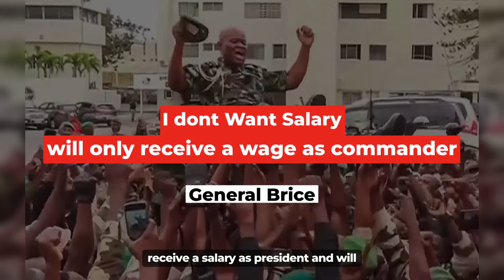Unveiling Another African Leader Inspired By Thomas Sankara. I will work In The Sankara way!!!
Yes, everybody knows about Ibrahim Traore, the formidable African leader who we can call the next Thomas Sankara because of some similarities between them but what if we told you that there is another Thomas Sankara in the making? Who you may ask? Well, it is said that actions speak louder than words, and for this African leader, his actions indeed speak louder. He is not as popular as Ibrahim Traore nor has he given any magnificent speeches like Traore but his actions hint at the kind of leader he is. In fact, the only glaringly obvious thing he has in common with Captain Ibrahim Traore is that they both came into power through a coup. But, from there, things begin to change. For Ibrahim Traore, his coup is lauded as revolutionary all over the world just like Thomas Sankara.

On the other hand, when this African leader first came to power, the people of his country were excited because the coup seemed to be revolutionary like that of Mali and Burkina Faso. But, soon after, some information came to light which hinted that his coup was orchestrated to remove the immediate family in power for some certain reason and retain power in the wider family. And so, therefore his takeover of power cannot be revolutionary. You might already have an idea of who we are talking about but for those who do not know, this African leader we are talking about is General Brice Oligui Nguema, the military junta of Gabon...